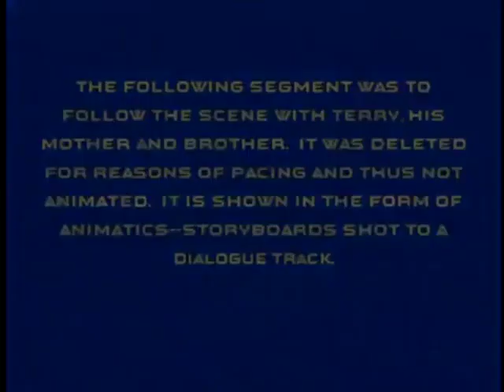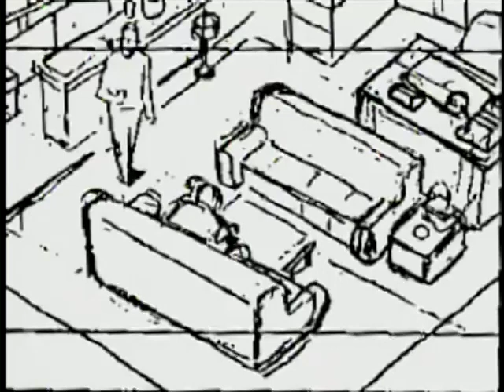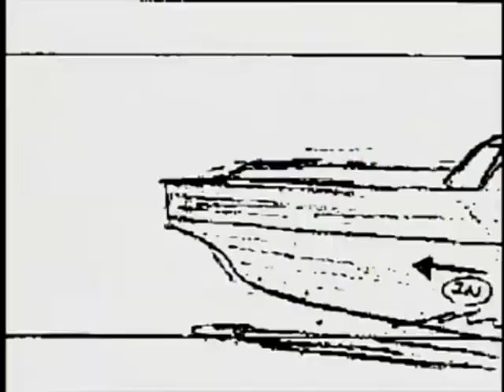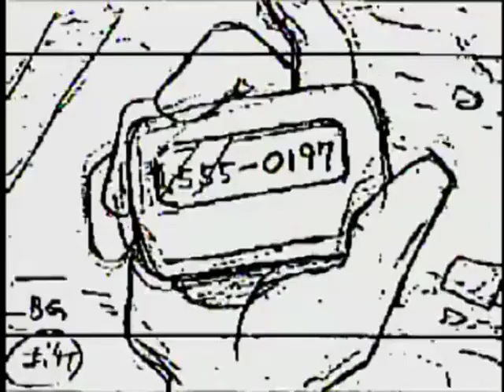Batman Beyond Deleted Scene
Storyboard deleted scene from Batman Beyond the series
In celebration of Terry returning to Crisis on Infinite Earths Part Two